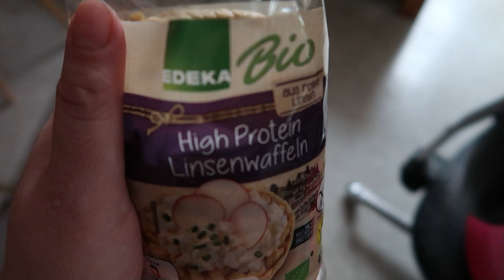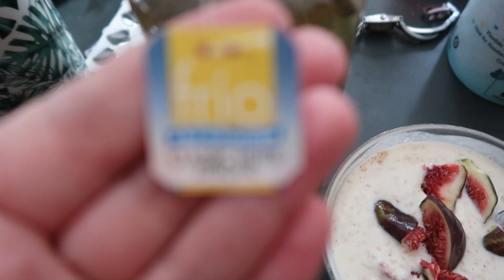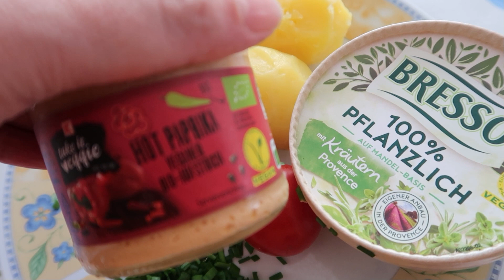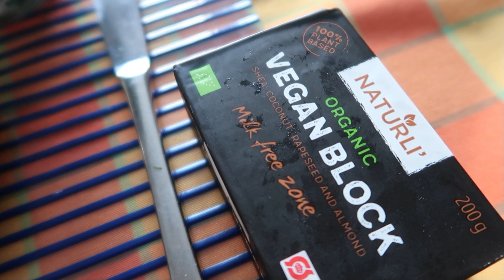Mehr Feigen und Protein - What i eat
YouTube ist kaputt, bist du auch auf Discord? Ich hab nen eigenen Server wo wir uns austauschen können

Dauerwerbesendung anhand Markennenung ohne Bezahlung.

WERBUNG
Als Amazon Partner verdiene ich an qualifizierten Käufen
ANZEIGE Cozy Lights Kerze
ANZEIGE Yankee Candle Mango
ANZEIGE Nutri+ Proteinpulver
ANZEIGE Nutri Plus (Soja)
ANZEIGE Blue Yeti Micro
ANZEIGE Einfach leben
ANZEIGE Salzlampe
ANZEIGE Glas- Fermentationsgewichte
ANZEIGE Logitech Webcam
ANZEIGE geräucherter Paprika
ANZEIGE Heißluftfritteuse